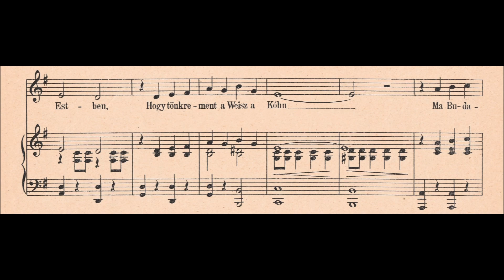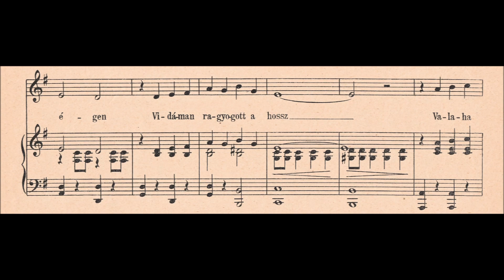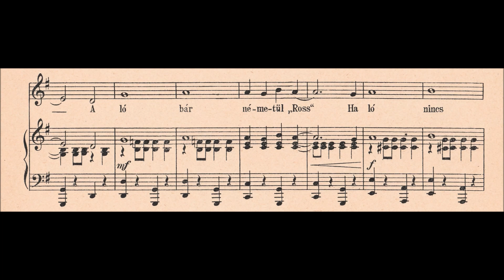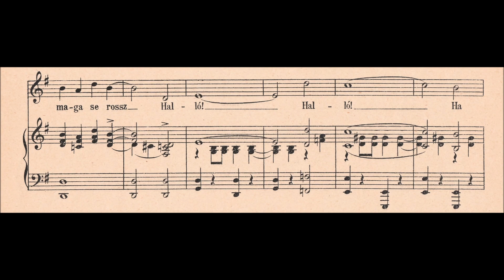1926, Márkus Alfréd–Harmath Imre: Halló! Ha ló nincs, a szamár is jó – Foxtrott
Halló! Ha ló nincs, a szamár is jó (I wait for you) – Foxtrott zongorára, 1926.
Zenéjét szerezte: Márkus Alfréd (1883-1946).
Szövegét írta: Harmath Imre (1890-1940).
A kotta borítóképét id. Köpeczi Boócz István (1896-?) grafikus készítette 1926-ban.

Rózsavölgyi és Társa Zeneműkereskedése,
Budapest, 1926. M.A. 1024.

I wait for you – Foxtrot for piano, 1926.
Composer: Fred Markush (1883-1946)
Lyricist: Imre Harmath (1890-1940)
The cover of the sheet music was made by István Köpeczi Boócz (1896-?) in 1926.

Rózsavölgyi & Co. Music Publisher

Dalszöveg / Lyrics:

1.
Ma Budapesten
Az áll az Estben,
Hogy tönkrement a Weisz, a Kóhn.
Ma Budapesten
Hogy nagy a hagyma krach Makón.

Ma Budapesten
Hogy minden biznisz fiatal.
De sirni nem kell,
Szerény az ember,
S mindenbe megnyugszik hamar.

Refr.:
Halló! Halló!
Ha ló nincs, a szamár is megfelelő.
Halló! Halló!
Ha ló nincs, a Rollsz-Rojsz se megvetendő.

A ló bár németül „Ross"
Ha ló nincs, maga se rossz.
Halló! Halló!
Ha ló nincs, a szamár is jó!

2.
Valaha régen
A pesti égen
Vidáman ragyogott a hossz.
Valaha régen
A Svarczsebében
Dohány is volt, régen rossz.

De már a pengő
Fülünkbe csengő,
Feledjük el hát a vihart.
Gyerünk a besszel
Es wird schon besser,
S vigan daloljuk ezt a dalt.

Refr.: (2x)
Halló! Halló!
Halló! Halló!

Halló! Halló!